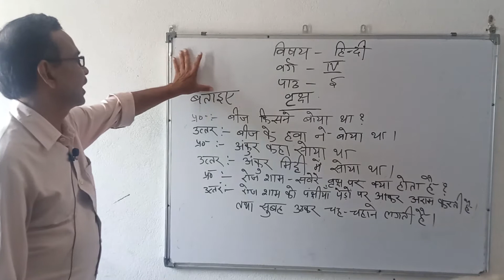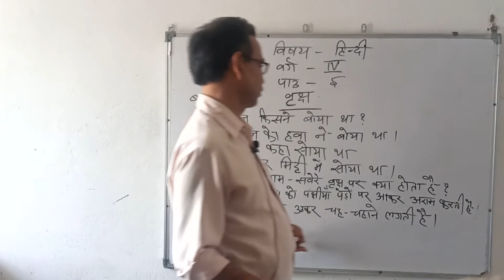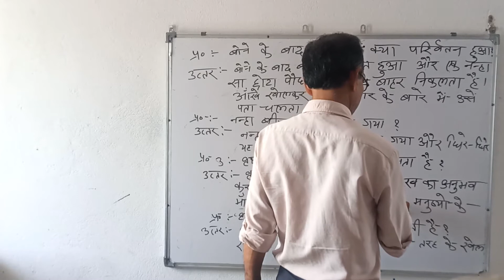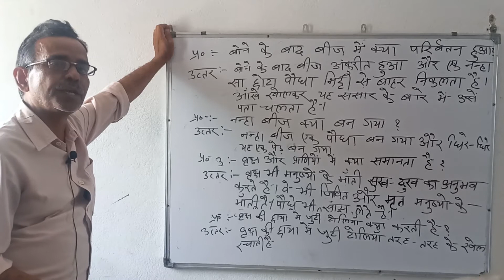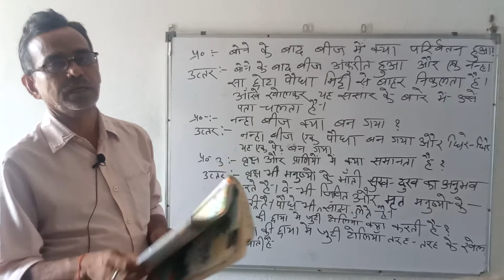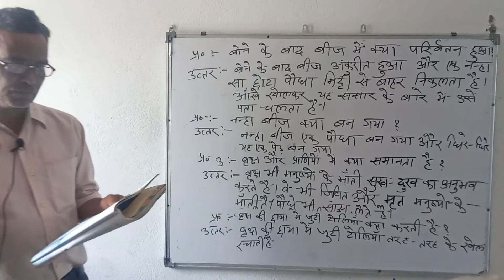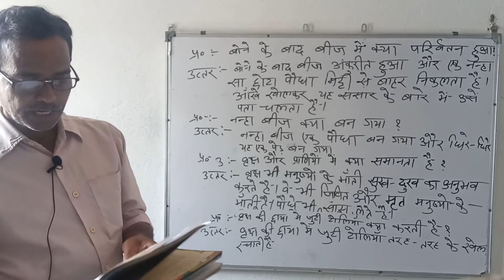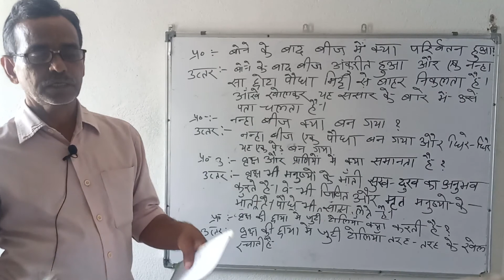Hindi Class 4 Chapter - 5